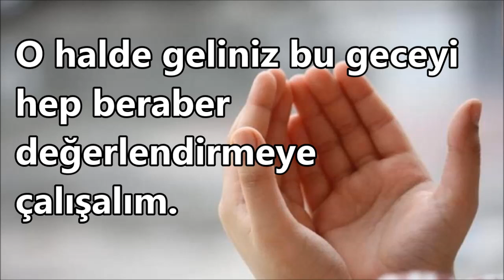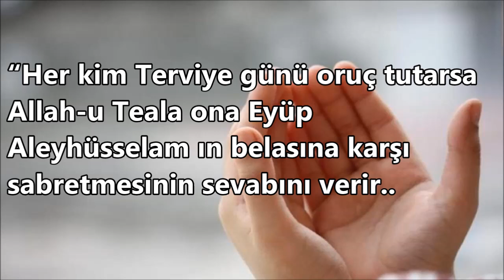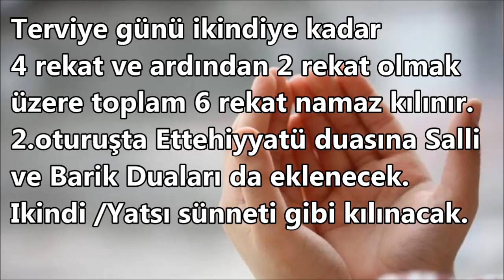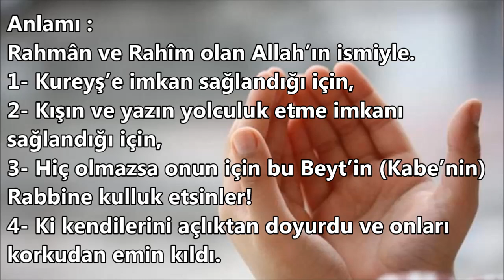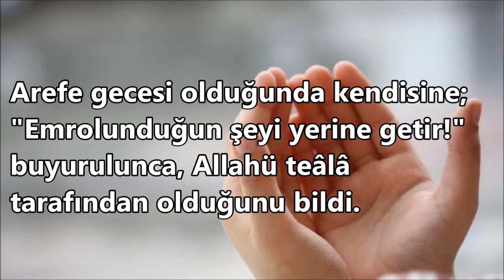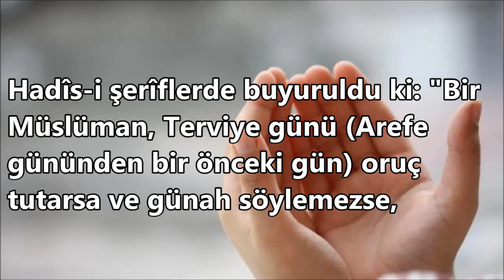Terviye Günü Nedir? Terviye Günü Yapılacak İbadetler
Terviye Günü Nedir? Terviye Günü Yapılacak İbadetler Arefe gününden bir önceki güne denir. Zilhicce 'nin 8. günüdür
Terviye Günü Yapılacak İbadetler Terviye günü oruç tutmak çok faziletlidir. Hadis-i şeriflerde buyuruldu ki:
(Allahü teâlâ, Terviye günü oruç tutan ve günah söylemeyen müslümanı elbette Cennete koyar.)
Hadîs-i şerîflerde buyuruldu ki: "Bir Müslüman, Terviye günü (Arefe gününden bir önceki gün) oruç tutarsa ve günah söylemezse, Allahü teâlâ, onu elbette Cennete sokar." "Rahmet kapıları 4 gece açılır. O gecelerde yapılan duâ, tevbe reddolmaz. Ramazan ve Kurbanbayramı nın 1. geceleri, Berat gecesi ve Arefe gecesidir."
Terviye Günü Namazı:Terviye günü  ikindiye kadar 4 rekat ve ardından 2 rekat olmak üzere toplam 6 rekat namaz kılınır. Kılınacak bu 4 rekatın
1. Rekatında Asr süresi
2. Rekatında Kureyş süresi
3. Rekatında Nasr süresi
4. Rekatında 3 İhlâs süresi okunur.
Ardından kılınacak 2 rekatın her bir rekatında ise 3 kere ihlâs süresi okunur. Ardından dua yapılır.